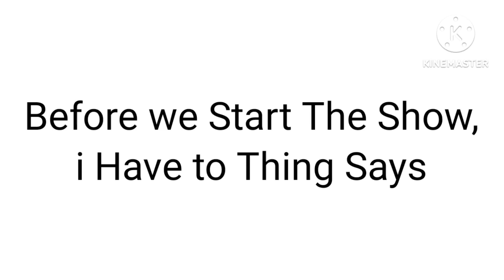Character Elimination Season 6 Episode 8: Salute on Sound Voltex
Prize Hander: Cure Coral
Destination: Tokyo/東京, Japan (日本)